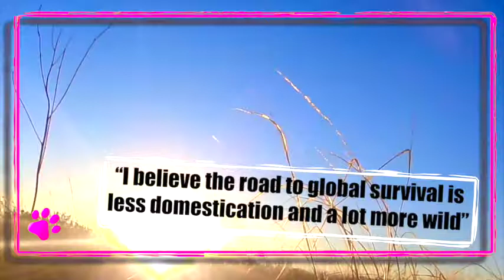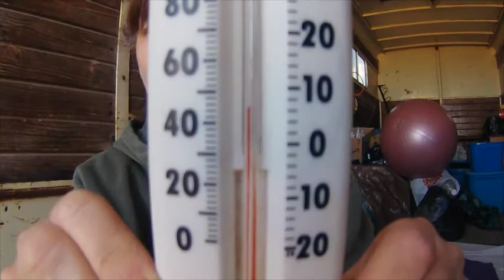Life after 50 in a Small & Rural Town - Good Idea?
Altitude (Original Mix) by Tobu (with Kamelia's Vocal)